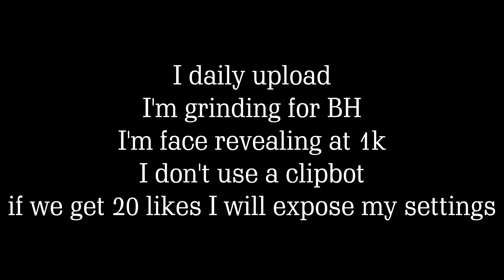Not The Same ❌ (Fortnite Montage)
I'm doing a face reveal at 1k and I'm tryna hit it before my birthday (September 15th) bhfrag​​​​​​

❌IGNORE TAGS❌

Are You Searching for:
acer predator helios 300 gaming laptop
Acer nitro 5 2020
fortnite montage